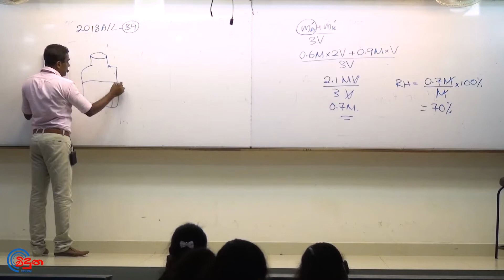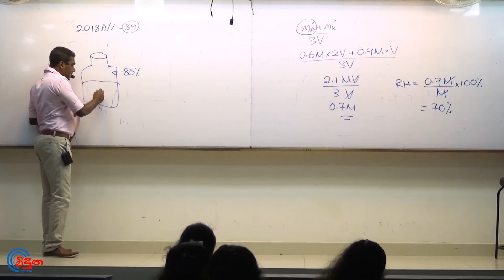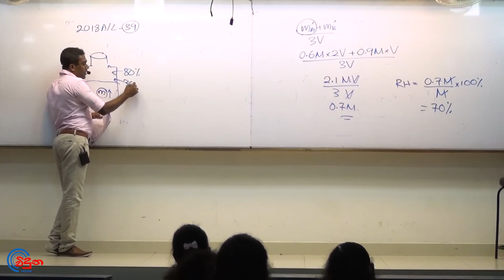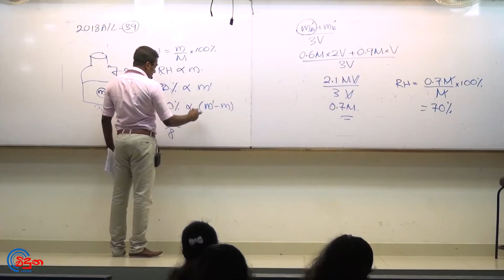G.C.E. A/L Physics 2018 (Question 39) - භෞතික විද්‍යාව පසුගිය විභාග ගැටළු විවරණය